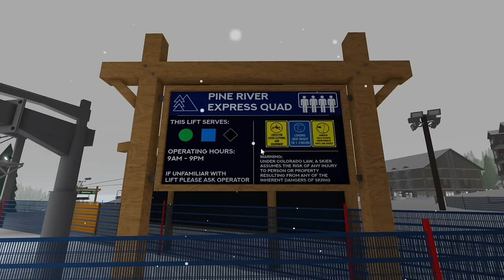Going Skiing for the FIRST time in Switzerland! | Bloxburg Roleplay | w/voices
♡︎Hey Guys! In today's video, I bring you along with me to Switzerland where I went skiing for the first time in 7 years! What did I do? Keep watching to find out!! You can always unsubscribe whenever you want! That's all thank you and I love you guys so much! Have a wonderful day!!

-iicottencloud